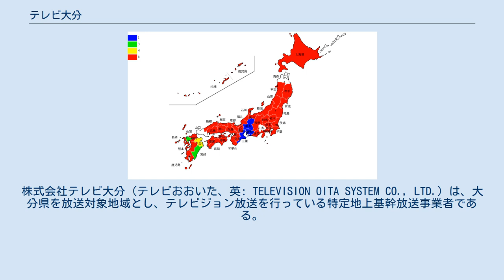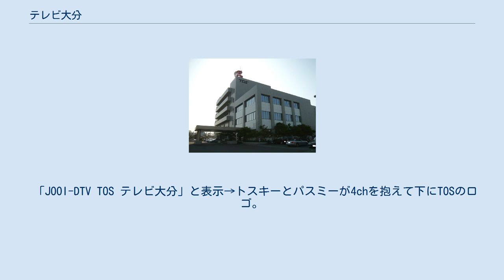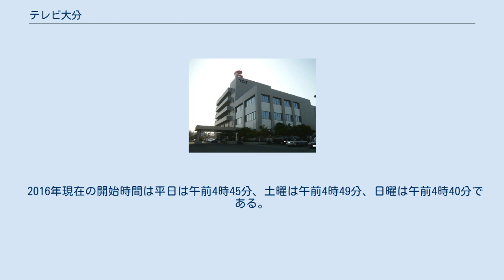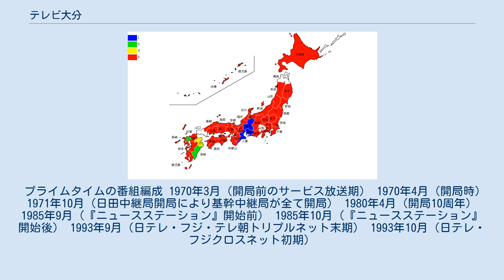テレビ大分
株式会社テレビ大分（テレビおおいた、英: TELEVISION OITA SYSTEM CO., LTD.）は、大分県を放送対象地域とし、テレビジョン放送を行っている特定地上基幹放送事業者である。
 略称は、TOS（Television Oita System）。
 1969年2月25日に設立され、1970年4月1日に大分県で2番目の民放テレビ局として開局した。
デジタル放送の物理チャンネルは34ch、リモコンキーIDは4で、コールサインはJOOI-DTV。
イメージキャラクターは「トスキー」と「パスミー」。
開局35周年を記念して作られた。
 日本テレビ系列とフジテレビ系列のクロスネット局。
日本テレビ系列としてはNNN/NNS（NNSは業務協定非参加扱い）の加盟局、フジテレビ系列としてはFNN/FNS加盟局（FNS業務協定に正式参加していないため、『日本民間放送年鑑』 ではFNS非加盟）である。
 日本テレビ系列のリモコンキーID地図 フジテレビ系列のリモコンキーID地図 地上デジタル放送のリモコンキーIDに関しては日本テレビ系列に多い「4」を採用しているが、これは大分県域局のリモコンキーIDを集中させるため（1=NHK総合、2=NHK・Eテレ、3=OBS、4=TOS、5=OAB）ということで、開局順で各局が調整したものである。
 日本テレビ系列とフジテレビ系列のネット比率はほぼ半々となっている（下記）。
なお、大分県内のケーブルテレビ局では、このクロスネット編成の事情を踏まえて同局以外の日本テレビ系列局とフジテレビ系列局も再送信しているケースが多い（例：大抵のケーブルテレビ局では日本テレビ系列：福岡放送 (FBS)、フジテレビ系列：テレビ西日本 (TNC)）。
 また、地域にもよるが、対岸にある愛媛県の八幡浜中継局や新八幡浜中継局を遠距離受信して、日本テレビ系列フルネット局の南海放送 (RNB) とフジテレビ系列フルネット局のテレビ愛媛 (EBC) 、さらに日テレ系フルネットの山口放送や1988年までフジ系とのクロスネット関係にあったテレビ山口などを視聴できる地域もある。
前述のケーブルテレビ各局においても、多くはアナログ放送時代に上記各局を再放送した事例が多くあった。
 NNS各社とFNS各社が、海賊版防止・著作権保護の観点による地上デジタル放送画面中へのウォーターマーク表示を開始したことに伴い、2008年5月19日からテレビ大分も画面右上にCM中（1秒前から）・日本テレビ系列・フジテレビ系列および自社送出の提供表示中・オープニング・クロージング・トスキータイムを除きウォーターマークを表示するようになった。
 九州地方のフジテレビ系列局で唯一、開局以来ロゴを変更していない。
 中部 北部 西部 南部 企業・団体の名称、個人の肩書は当時のもの。
出典： 1978年3月31日 1992年3月31日 2003年3月31日 自然災害・重大事故発生時・24時間テレビ・オリンピック等のスポーツ中継・年末年始・国政選挙特番などを除き、終夜放送は行っていない。
 「JOOI-DTV TOS テレビ大分」と表示→トスキーとパスミーが4chを抱えて下にTOSのロゴ。
オープニングのみ「JOOI-DTV、おはようございます、こちらはTOSテレビ大分です。今日も一日、テレビ大分の番組をお楽しみください。テレビは4ch（よんちゃん）TOS」と女声アナウンスが付く。
クロージングはアナウンス無し。
オープニングとクロージングでBGMが異なる。
 2011年7月16日にトスキー体操・トスキーソングを歌っていた速水けんたろうが交通死亡事故を起こしたことに伴い、これらの曲の放送を中止した。
 開局25周年を機にオープニングとクロージングを一新。
地上デジタル試験放送開始に伴い、廃止した。
 開局から1995年まではNHKや隣県・テレビ熊本と同じように国歌や日章旗が流れる映像を放送していた。
まず掲揚台に掲揚される日章旗をズームアップし、大分県内の空撮や風景映像を撮影したものを放送。
最後のところで再び日章旗が写り、ズームダウンするというものであった。
そのあと、オープニングでは、海をバックに大分親局のチャンネル・出力が表示→本社社屋の鉄塔（社屋移転以降は社屋の全景）（ここで中継局表示が出る）→パラボラアンテナにズームアップ（社屋移転後はSNGパラボラ）→日の出をバッ...